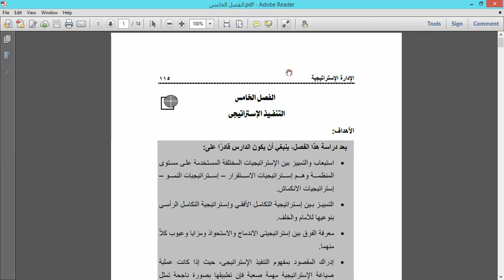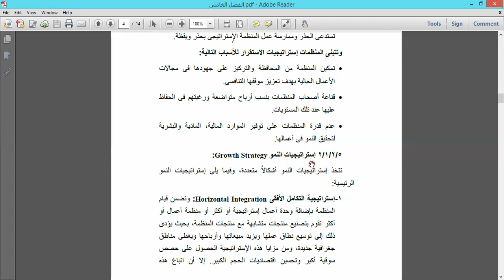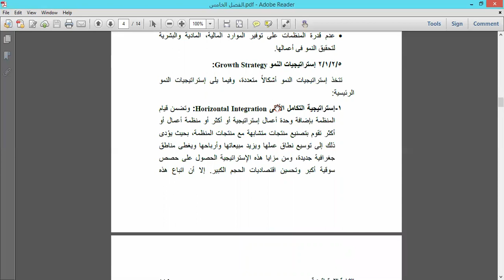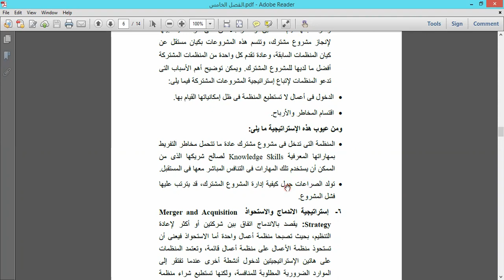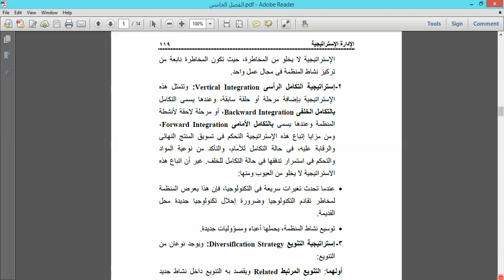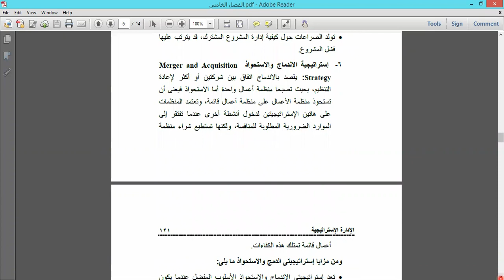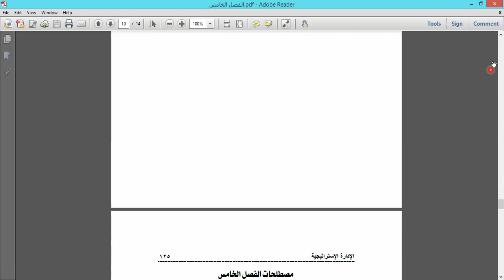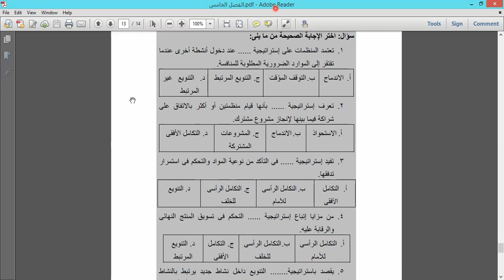الإدارة الاستراتيجية محاضرة 5 د وليد خالد البلك 2306 علوم أعمال تعليم إلكتروني مدمج